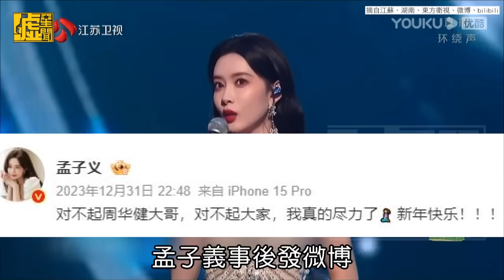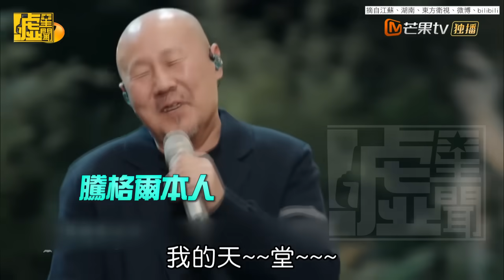陸跨年強調「全開麥」 結果大翻車「是真唱啊」XD